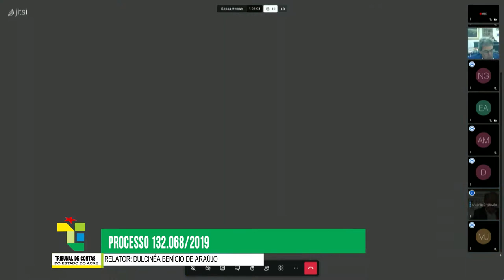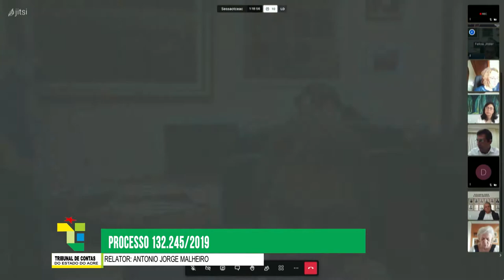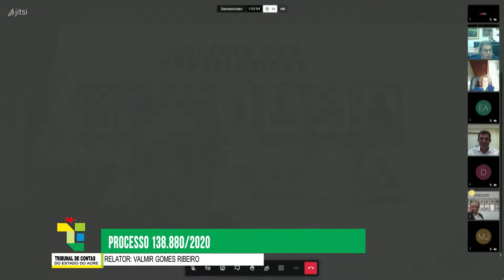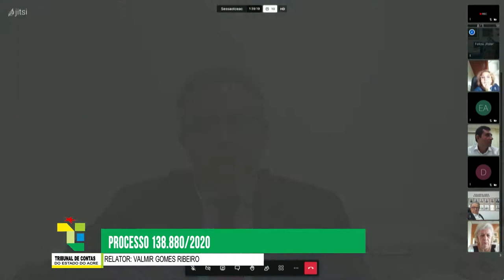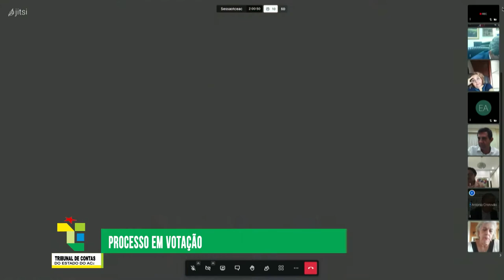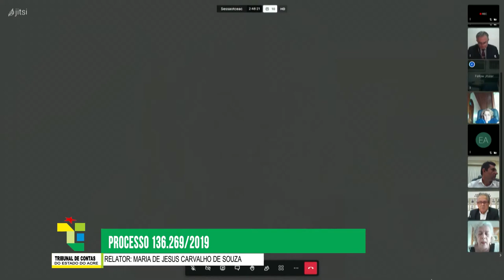PAUTA 1445ª SESSÃO ORDINÁRIA DAPLENÁRIA DO DIA20:05:2021 DO TCE ACRE